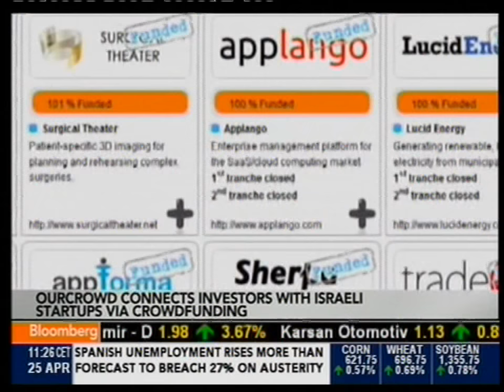John Medved On Bloomberg TV - 25.04.2013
Crowdfunding Building New Venture Capital Blueprint

April 25 (Bloomberg) -- Jonathan Medved, CEO at Ourcrowd, discusses the startup environment in Israel using crowdfunding and his company's efforts to expand the service to Britain. He speaks on Bloomberg Television's "The Pulse."